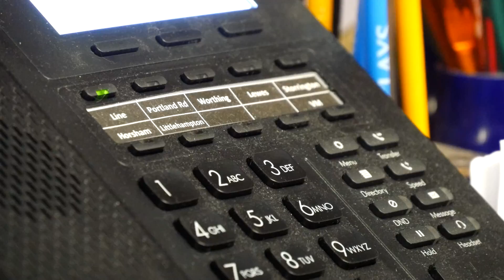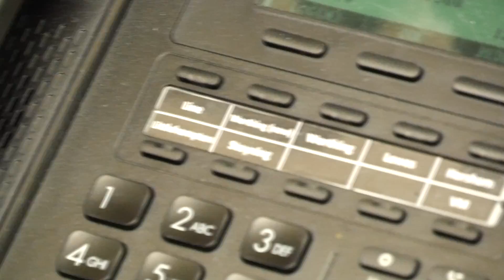Ericsson-LG Enterprise Bunce Hardware iPECS Cloud Case Study